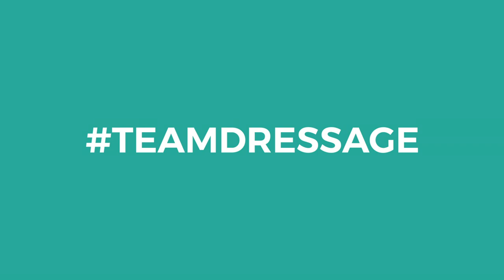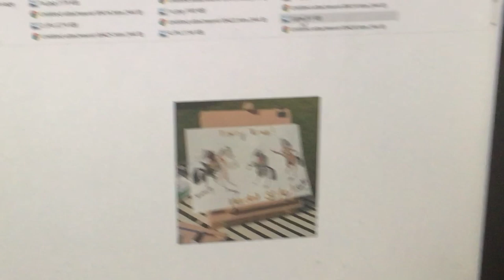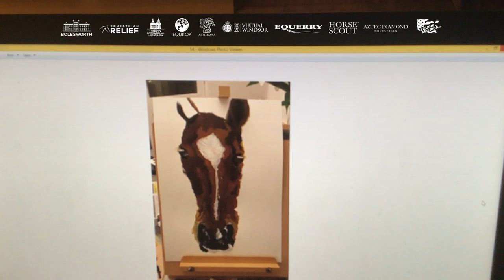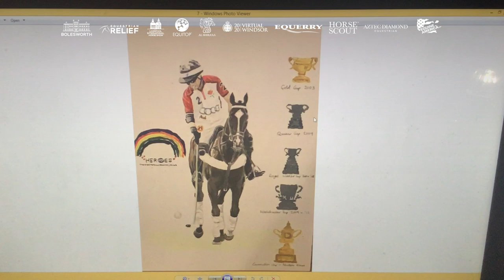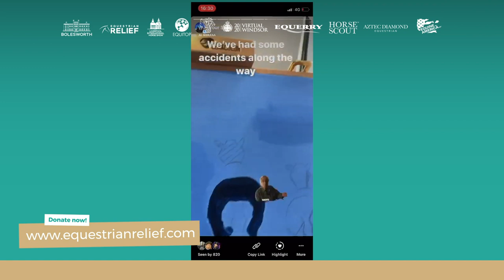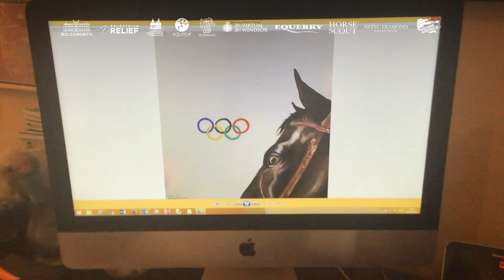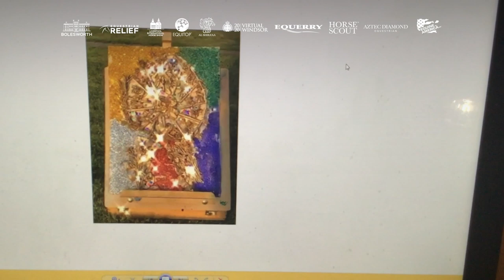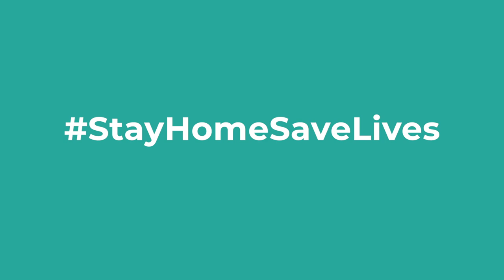A Picture Paints A Thousand Words | Equestrian Relief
Our penultimate challenge of the series, 'Horse Drawn', challenges our celebrities to release their inner Picasso!

Challenged with painting a picture that incorporates their best achievement with a horse, let’s find out who had the winning masterpiece!